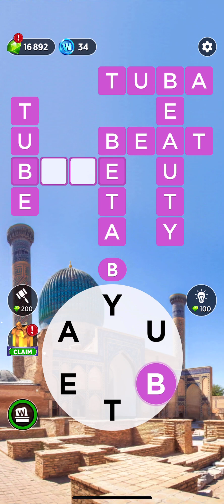Words of wonders 7571-7581